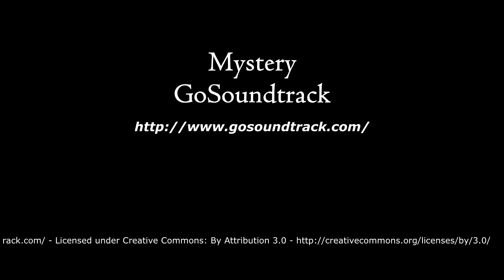Mystery - GoSoundtrack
Forests (Mystery) Music for intrigue, mystery and secretive nature scenes in any RPG exploration setting!